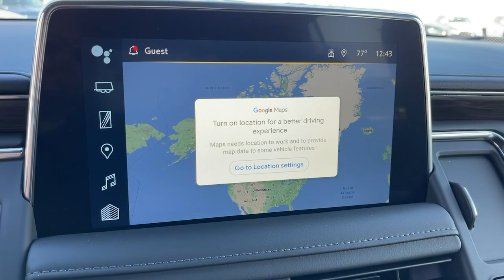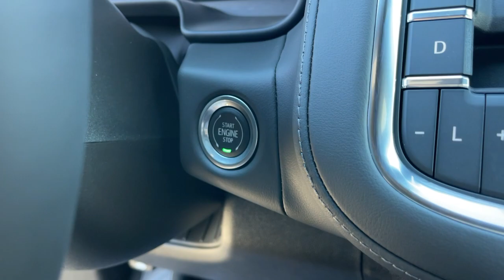2023 Chevrolet Tahoe Ontario, Los Angeles, Fontana, Glendora, Chino, CA 39793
Silver Sage Metallic New 2023 Chevrolet Tahoe LT

Are you shopping for a new Chevrolet? We think youll find the vehicle you want at Mountain View Chevrolet. We have an extensive inventory of New Chevrolet models to choose from. Here at Mountain View Chevrolet our goal is to provide you with a stress free car buying experience. Price does not include tax title license or document fees. Price includes: $1000 - Costco Member Private Offer . Exp. 01/03/2023
LPO  ALL-WEATHER CARGO MAT  (dealer-installed),REAR AXLE  3.23 RATIO,LANE CHANGE ALERT WITH SIDE BLIND ZONE ALERT,LT PREFERRED EQUIPMENT GROUP  includes standard equipment,JET BLACK  LEATHER-APPOINTED SEATING SURFACES 1ST AND 2ND ROW,MEMORY SETTINGS  RECALLS 2 DRIVER PRESETS FOR POWER DRIVER SEAT  OUTSIDE REARVIEW MIRRORS AND POWER AND TILT AND TELESCOPIC STEERING COLUMN,LPO  ILLUMINATION PACKAGE  includes (S3I) Illuminated mirror Chevrolet emblem  LPO  (S0M) Illuminated front door sill plates  LPO and (5RU) Illuminated liftgate sill plate  LPO (dealer-installed),GVWR  7400 LBS. (3357 KG)  (STD),SEATS  THIRD ROW 60/40 SPLIT-BENCH  POWER FOLDING,SEATS  HEATED SECOND ROW OUTBOARD SEATS,LPO  ILLUMINATED FRONT DOOR SILL PLATES  (dealer-installed),SILVER SAGE METALLIC,SUNROOF  POWER PANORAMIC  DUAL-PANE  TILT-SLIDING  with express-open and close and power sunshade,LUXURY PACKAGE  includes (WPD) Driver Alert Package content  (UV2) HD Surround Vision  (UKK) Rear Pedestrian Alert  (A45) memory settings  (DXR) outside heated power-adjustable  power-folding  body-color mirrors with driver-side auto-dimming and integrated turn signal indicators  (N38) power tilt and telescopic steering column  (KI3) heated steering wheel  (KA6) second row outboard heated seats  (ATT) second row power 60/40 split-folding bench seats and (AS8) third row power 60/40 split-folding bench seats,AUDIO SYSTEM  CHEVROLET INFOTAINMENT 3 PREMIUM SYSTEM WITH GOOGLE BUILT-IN  10.2 diagonal HD color touchscreen  includes multi-touch display  AM/FM stereo  Bluetooth streaming audio for music and most phones; featuring wireless Android Auto and Apple CarPlay capability for compatible phones  advanced voice recognition  in-vehicle apps  personalized profiles for infotainment and vehicle settings (STD),STEERING COLUMN  POWER TILT AND TELESCOPIC,ENGINE  5.3L ECOTEC3 V8  with Dynamic Fuel Management  Direct Injection and Variable Valve Timing  includes aluminum block construction (355 hp [265 kW] @ 5600 rpm  383 lb-ft of torque [518 Nm] @ 4100 rpm) (STD),LPO  BLACK ILLUMINATED FRONT BOWTIE EMBLEM  (includes Black illuminated front bowtie and Black non-illuminated rear bowtie) (dealer-installed),MIRRORS  OUTSIDE HEATED POWER-ADJUSTABLE  POWER-FOLDING  DRIVER-SIDE AUTO-DIMMING  integrated turn signal indicators and puddle lighting,HD SURROUND VISION,SEATS  FRONT BUCKET  (STD),LPO  ILLUMINATED LIFTGATE SILL PLATE  (dealer-installed),REAR CROSS TRAFFIC ALERT,WHEELS  18 X 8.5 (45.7 CM X 21.6 CM) BRIGHT SILVER PAINTED ALUMINUM  (STD),LPO  HIGHWAY SAFETY KIT  INCLUDES BOWTIE LOGO ON CASE  (dealer-installed),LPO  ILLUMINATED MIRROR CHEVROLET EMBLEM  (dealer-installed),STEERING WHEEL  HEATED,LPO  VERTICAL CARGO NET  (dealer-installed),TRANSMISSION  10-SPEED AUTOMATIC  electronically controlled with overdrive  includes Traction Select System including tow/haul (Standard with (L84) 5.3L EcoTec3 V8 engine only.) (STD),SEATS  SECOND ROW 60/40 SPLIT-FOLDING BENCH  POWER RELEASE,TIRES  265/65R18SL ALL-SEASON  BLACKWALL  (STD),REAR PEDESTRIAN ALERT,DRIVER ALERT PACKAGE  includes (UKC) Lane Change Alert with Side Blind Zone Alert and (UFG) Rear Cross Traffic Alert,LICENSE PLATE FRONT MOUNTING PACKAGE,Immobilizer,Keyless Start,Locking/Limited Slip Differential,Rear Wheel Drive,Tow Hitch,Power Steering,ABS,4-Wheel Disc Brakes,Aluminum Wheels,Tires - Front All-Season,Tires - Rear All-Season,Conventional Spare Tire,Conventional Spare Tire,Luggage Rack,Running Boards/Side Steps,Automatic Highbeams,Heated Mirrors,Power Mirror(s),Privacy Glass,Intermittent Wipers,Variable Speed Intermittent Wipers,Rain Sensing Wipers,Remote Trunk Release,Power Liftgate,AM/FM Stereo,MP3 Player,Bluetooth Connection,Auxiliary Audio Input,Smart Device Integration,Premium Sound System,MP3 Player,Bluetooth Connection,Auxiliary Audio Input,Navigation System,Satellite Radio,Telematics,Requires Subscription,Bluetooth Connection,Bluetooth Connection,Auxiliary Audio I